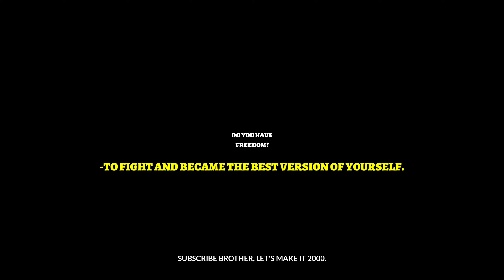EMBRACE MASCULINITY- Do you have freedom to choose.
MOVIE- Braveheart